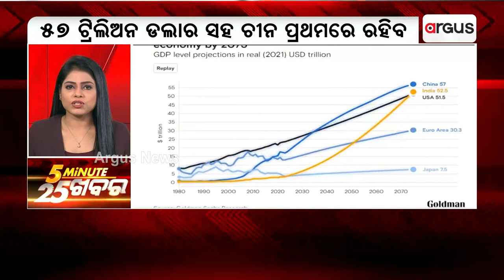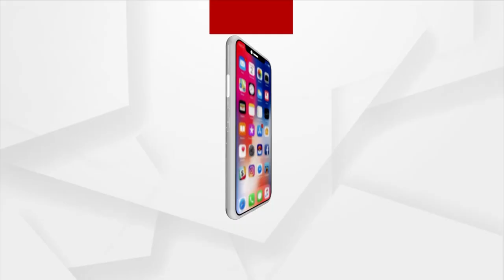25 News In 5 Minutes | Argus News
25 News In 5 Minutes | Argus News